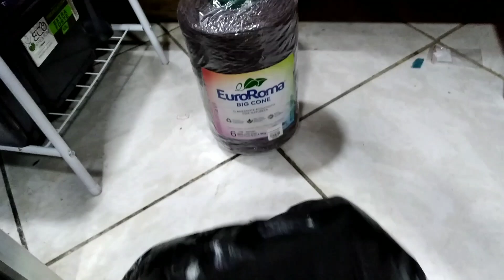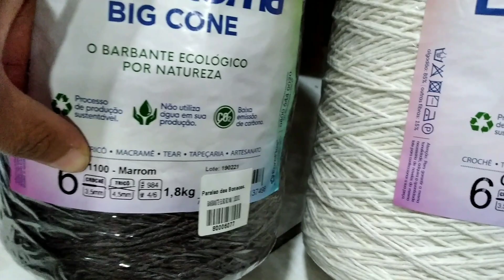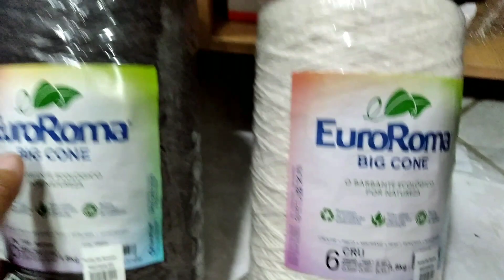Ganhei 100,00 do meu esposo e investi no meu trabalho! 🥰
Venham conferir o que comprei!